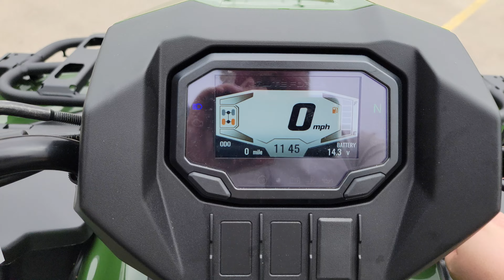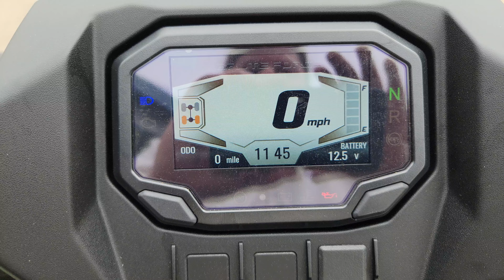NEW 2024 KAWASAKI BRUTE FORCE 750 NON-POWER STEERING WALK-AROUND